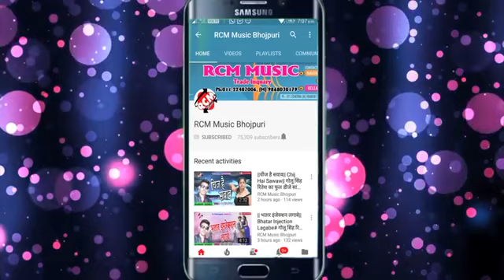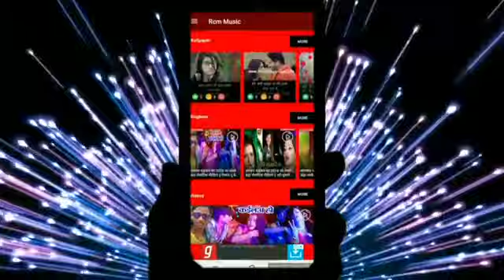Dhadkan Dhananjay ke 2019 ke gana Bhojpuri song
Gana kis tarikh Ke Dala Hua Hai band karo